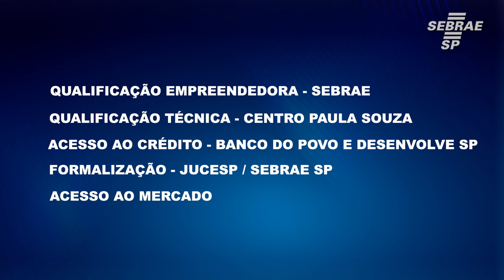Sebrae-SP lança programa Empreenda Rápido em parceria com o governo do Estado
O programa é realizado em parceria com o Sebrae SP e conta com a participação do Banco do Povo, Desenvolve SP, Jucesp, Centro Paula Souza e Poupatempo. A iniciativa prevê qualificar 1 milhão de pessoas em gestão empreendedora por ano e conceder R$ 1 bilhão em microcrédito, por meio do Banco do Povo, nos próximos quatro anos.

Saiba mais em empreendarapido.sp.gov.br